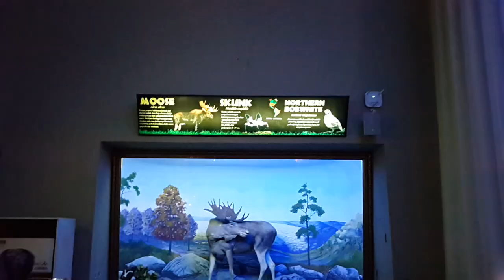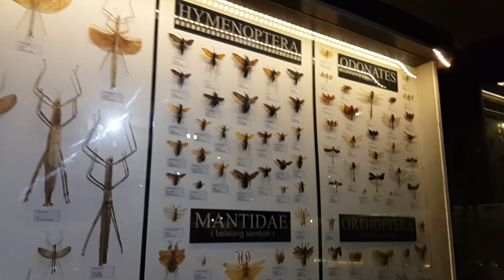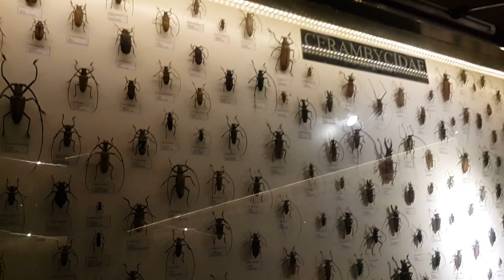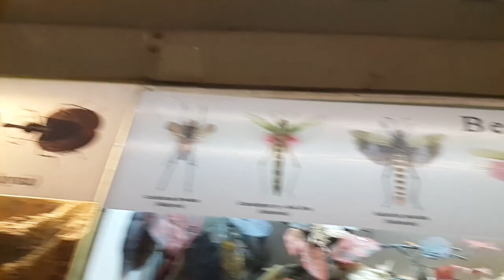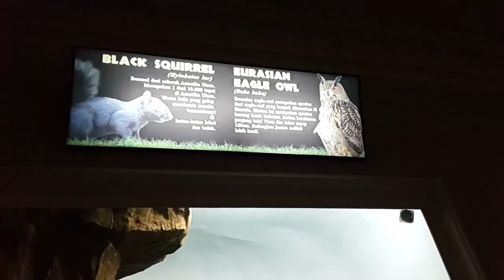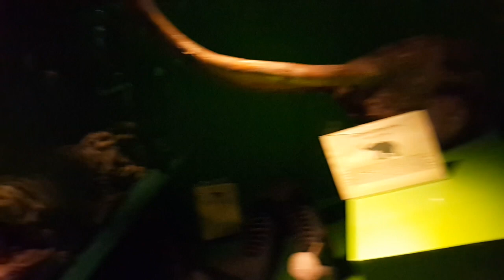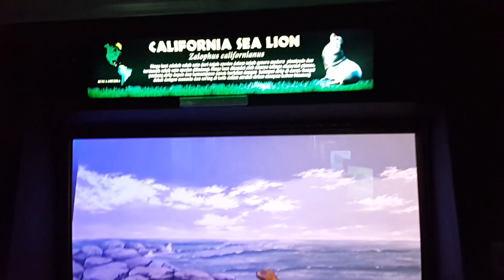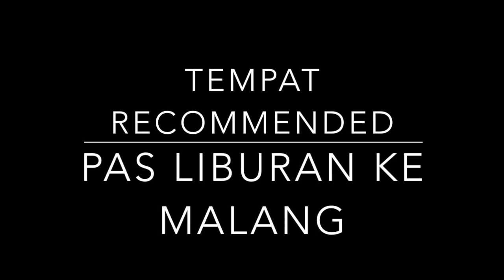Museum Satwa Jatim Park 2 Batu Malang (Full) - Diorama binatang diawetkan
Museum Satwa Jatim Park 2 adalah salah satu wahana yang ada di kawasan Jatim Park 2 Kota Batu Malang. Kita bisa melihat aneka satwa dari seluruh dunia yang sudah di awetkan dan dibuatkan diorama seperti habitat aslinya. Kita akan melihat seperti halnya melihat asli hampir semua binatang baik yang masih ada maupun yang sudah punah. Terdapat beraneka binatang mulai dari serangga dari berbagai negara maupun satwa-satwa besar seperti dinosaurus maupun yang lainnya.

Di museum Satwa Jatim Park 2 ini kalian bisa melihat ribuan binatang yang sudah di awetkan. Jika kalian pergi ke museum satwa ini, kalian seakan melihat lihat kebun binatang dari seluruh dunia, dari masa lalu sampai sekarang, di dalam ruangan indor yang dingin menggunakan AC. Binatang di museum satwa ini ada yang masih lengkap dan ada juga yang tinggal kerangkanya saja.

Jika anda liburan ke kota batu malang, jangan sampe melewatkan tempat wisata favorit dan paling hit yang ada di Jatim Park 2 ini. Tiket masuk museum satwa jadi satu dengan tiket masuk secret zoo yang ada di jatim park 2 batu malang.